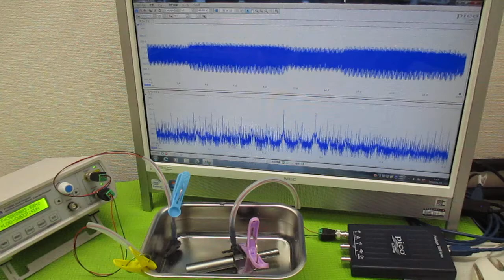オリジナル製品：超音波発振プローブを利用した超音波制御技術 ultrasonic-labo